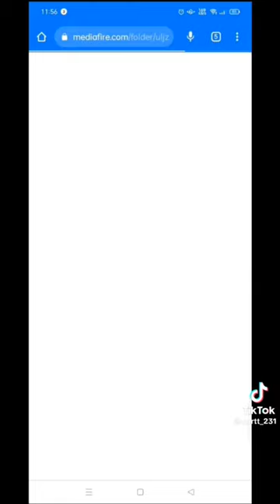Too find all mods for fr legends